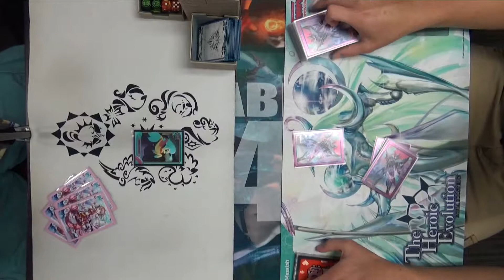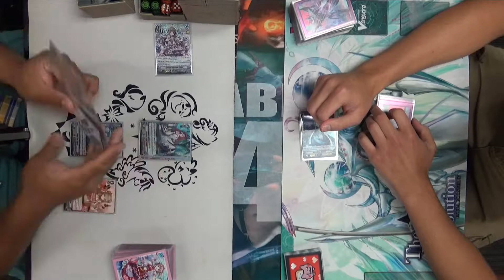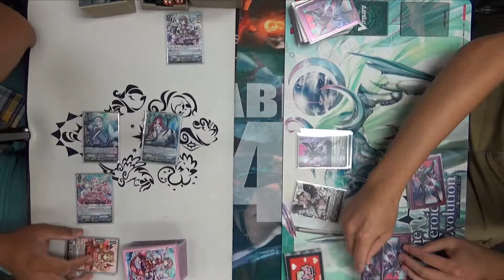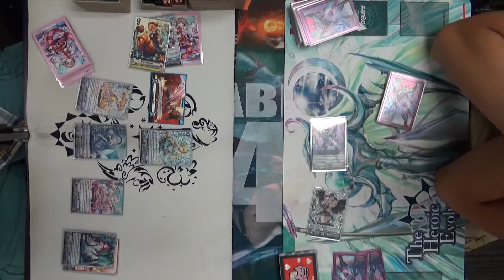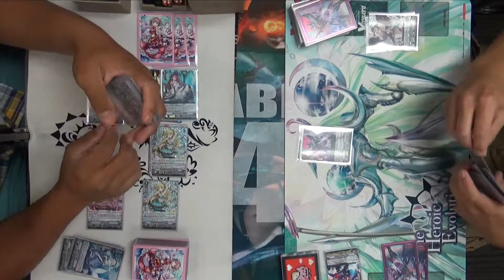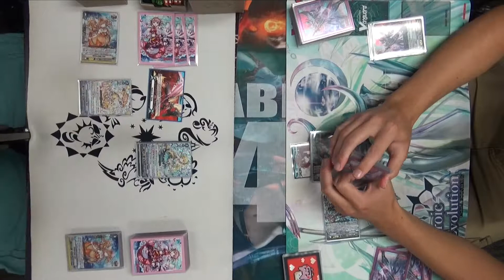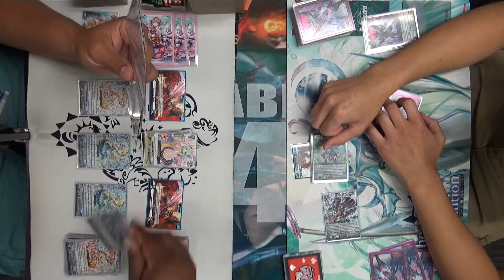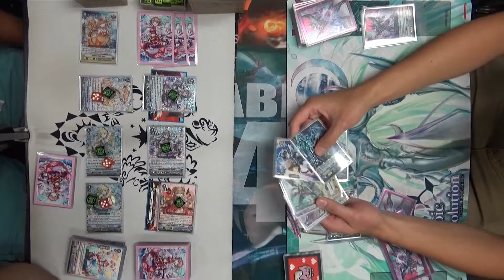Shop Challenge 3: Melody vs PBD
That last one was pretty rough, but its time to move on to the next opponent! Shadows? Let's shine a light on them!

Filmed in The Comic Book Store in Glassboro.